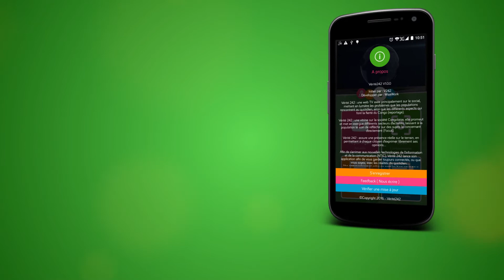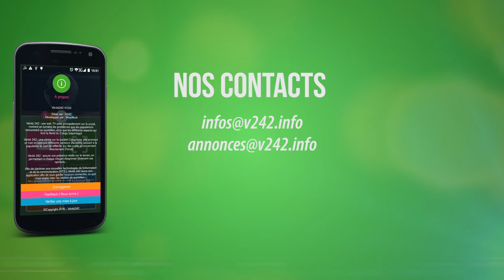Application V242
Vérité 242 : une vitrine sur la société Congolaise, elle promeut et met en exergue différents secteurs d'activité, laissant à la population le soin  de réfléchir sur des sujets la concernant directement .
L'application V242.info disponible sur la plateforme de téléchargement Googleplay ou